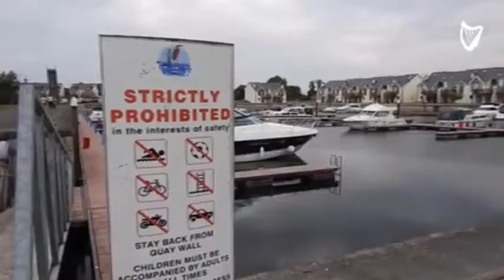Teenager dies after swimming accident in River Shannon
A teenage boy has died after getting into difficulty while swimming in the River Shannon along the Roscommon-Longford border.
The boy has been named by the Attic House youth organisation as Damola Adetosoye.
The incident occurred at the marina near the village of Tarmonbarry in Co Roscommon on Tuesday evening.
The alarm was raised shortly before 5pm, when it is understood Damola was in the water with friends and got into difficulty. His friends made efforts to rescue him and nearby boats also came to help.
However, the teenager, who is believed to be 17-years-old, was recovered from the water a short time later.
He was pronounced dead at the scene and his body was removed to the mortuary at Roscommon Hospital. Gardaí and emergency services, along with members of local sub aqua units, attended the scene.
‘Shocked’
Local Fianna Fáil TD Eugene Murphy said that the whole area was shocked .
“It’s a terrible tragedy; Tarmonbarry where the drowning occurred is in my parish. I understand the young man who died was from Co Longford and had been enjoying the evening sunshine and went swimming with friends and got into difficulty.
“There have been a number of tragedies in the area over the years here when the weather picks up. Swimmers and those near the water need to take extra care,” Mr Murphy said.
The Irish Times understands that the teenager attended secondary school in Longford town.
The Attic House, a teen youth organisation in Longford town, opened on Tuesday night for young people in the area who may need to talk.
The number of drowning incidents last year reached 123, more than 10 every month.